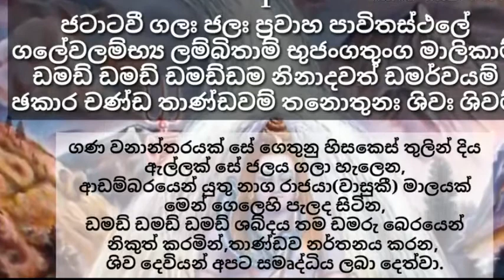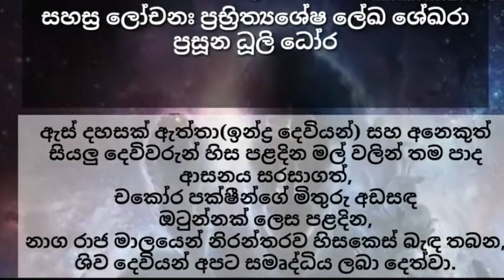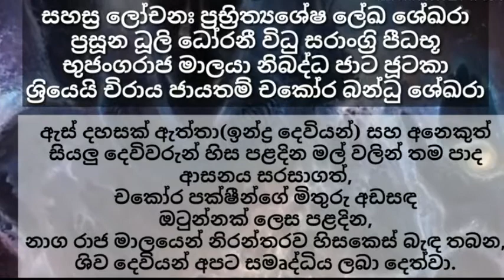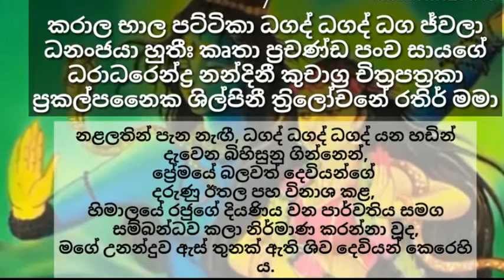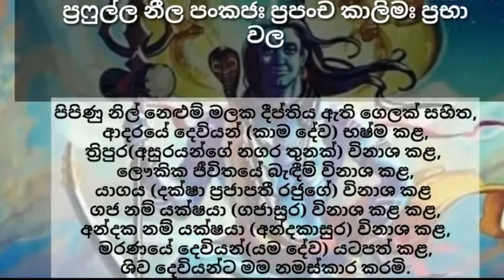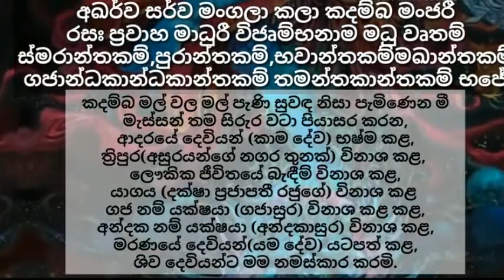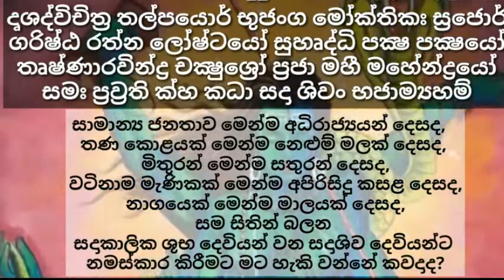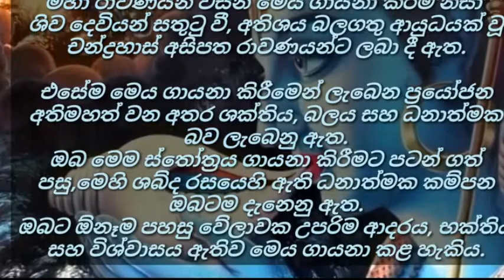Shiva thandav sthothram with sinhala meaning | ශීව දේව ස්ත්‍රෝත්‍ර.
shiva  thandav sthothran with sinhala meaning |  ශීව දේව ස්ත්‍රෝත්‍ර..